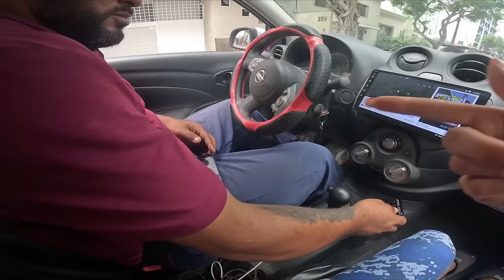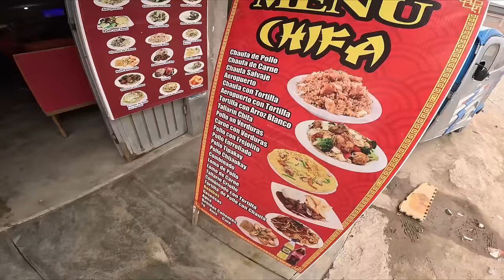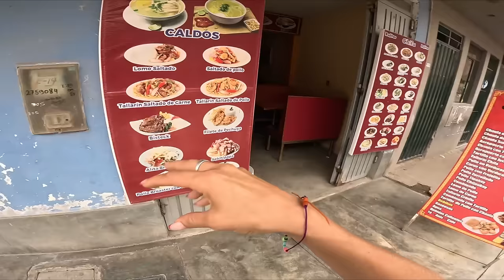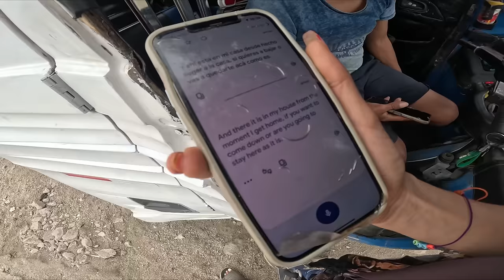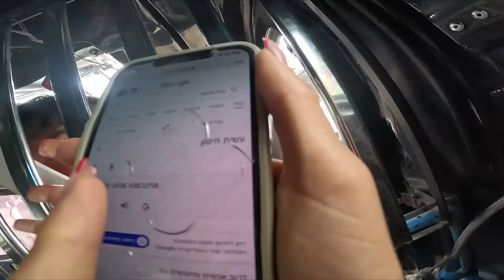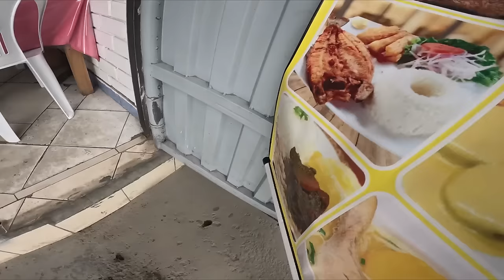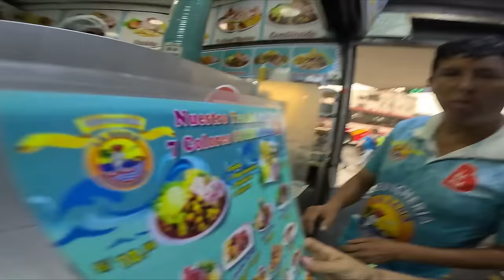Entering the real PERU. God Protected me! 🇵🇪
I would appreciate your support so that I can continue to share my energy with you, every dollar will be appreciated -👇